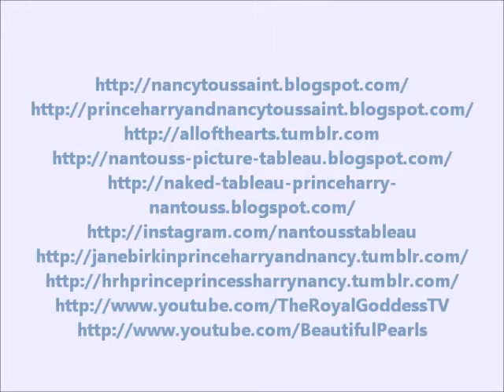Nantoussharry Style-look Mirror